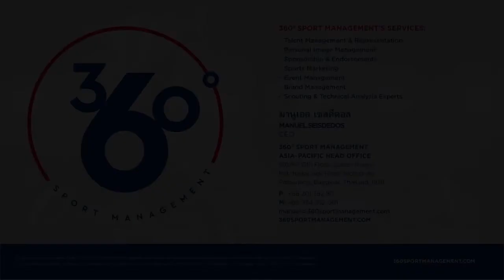Tanaboon Kesarat 2018